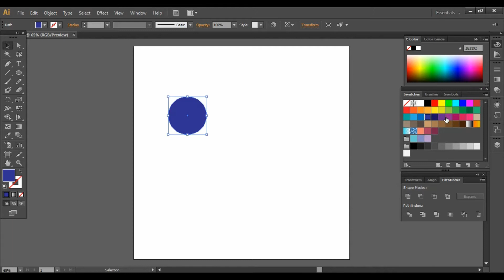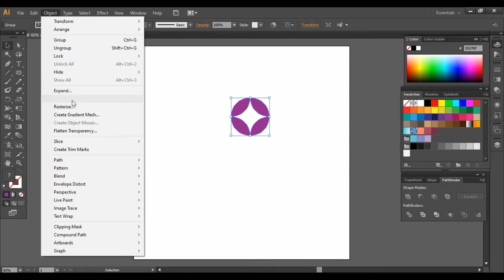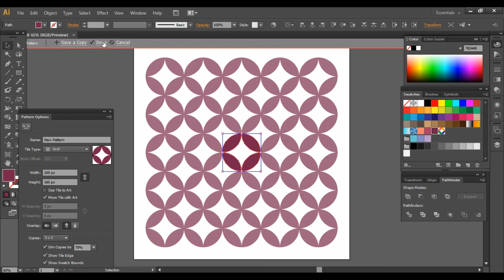How To Create Flower Of Life Pattern/Cloisonne Pattern/Japanese pattern In Adobe Illustrator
im gonna show you how to make flower of life pattern or spoonful pattern or japanese pattern in adobe illustrator.

My other video resources are mentioned
How to draw Zipper Teeth In Adobe Illustrator|| using 3 methods pattern brush,blend tool & dash line: